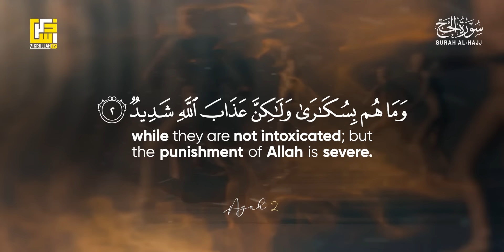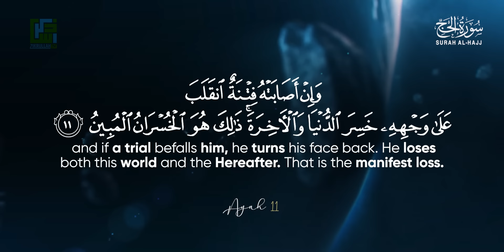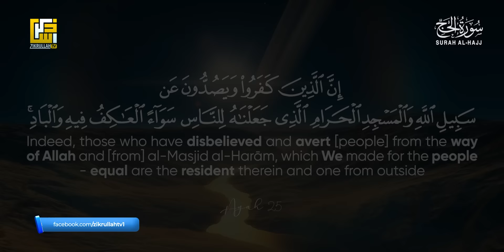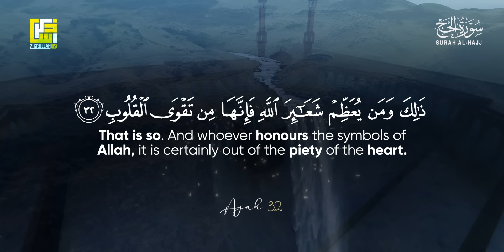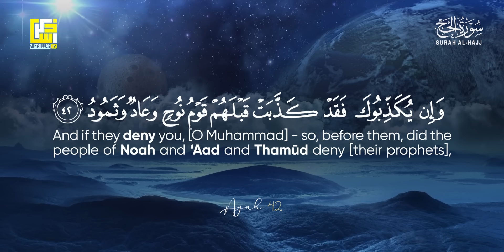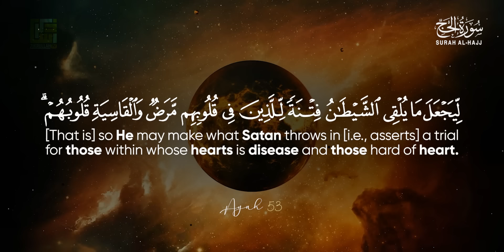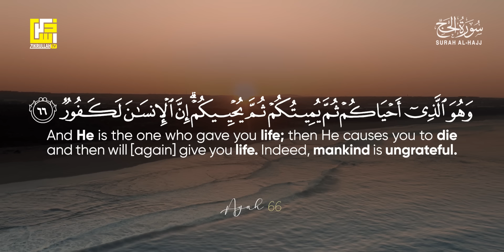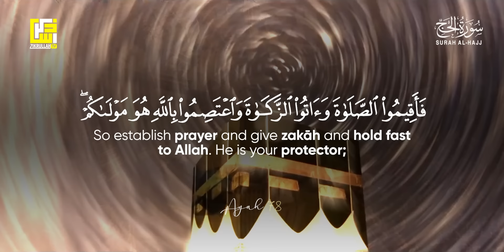Surah Al-Hajj (الحج|) - Full Heart touching recitation | Calming Quran | Zikrullah TV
Most beautiful recitation of Surah Al Hajj

► Surah Al Hajj (The Pilgrimage)
► 22nd chapter of the Qur'an
🎙 Zikrullahtv Studio

Surah Al-Hajj (الحج|) - Heart touching recitation |  Zikrullah TV